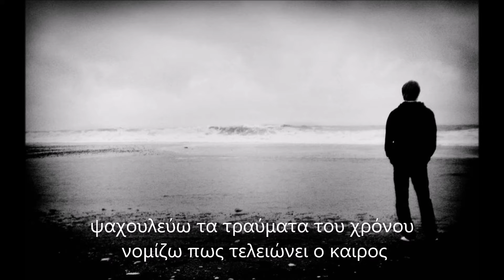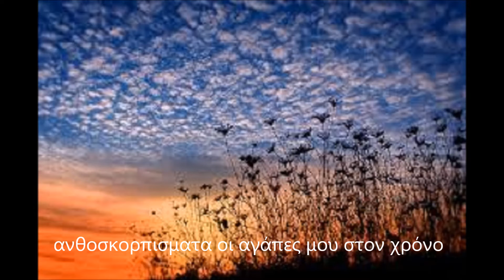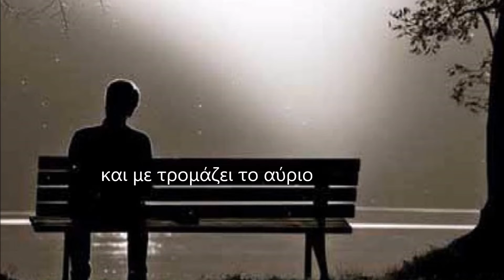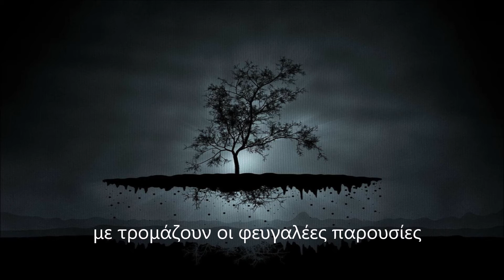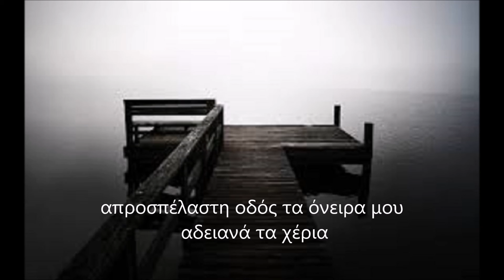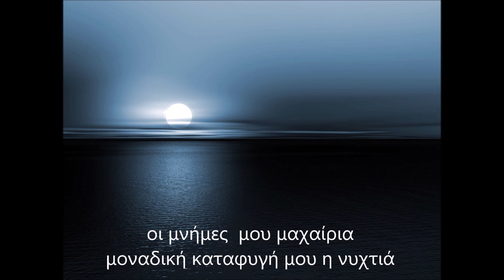ΣΕ ΚΛΙΜΑΚΑ ΜΕΙΖΟΝΟΣ ΘΛΙΨΗΣ... Νίκος Νεφέλης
Το δοκίμιο υποστηρίζεται απο το Μουσικο θεμα Portrait of a Lady του αείμνηστου  Wojciech Kilar